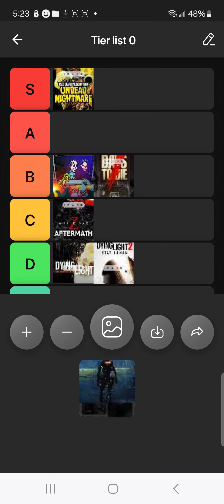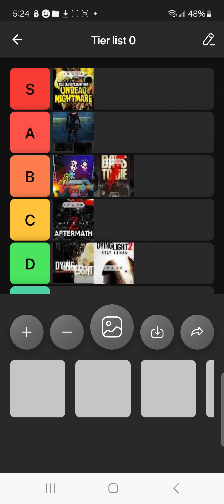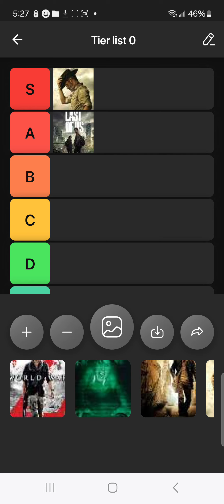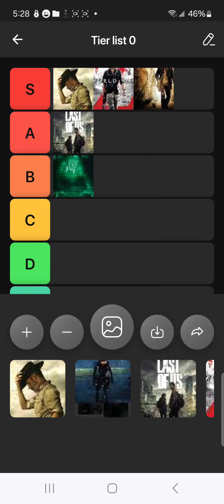tier list part 1